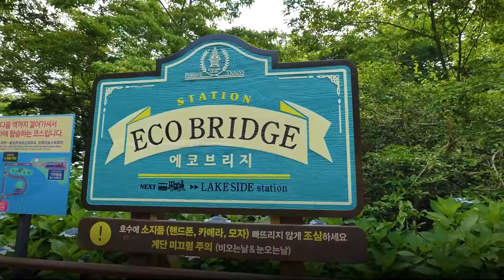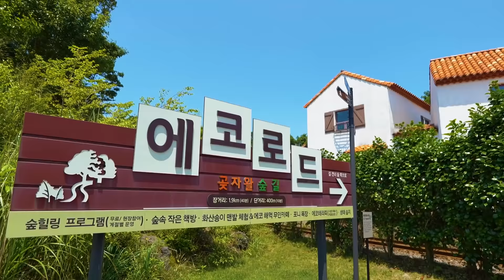내 기분 마치 외국~💃 곶자왈 🌲숲 속🌲으로 떠나는 제주 기차여행｜에코랜드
유럽에서나 봤던 숲 속 기차여행이 제주도에서도 가능하다면?!
녹음이 짙어진 여름, 기차타고 떠나는 곶자왈 숲 속 여행! 에코랜드를 소개합니다.🥰
기차를 타고 5개의 정차역을 지나며 다채로운 자연 풍경을 감상해보세요.
날씨가 좋은 날 방문하면 찍는 사진마다 인생샷을 건질 수 있을 거예요📸